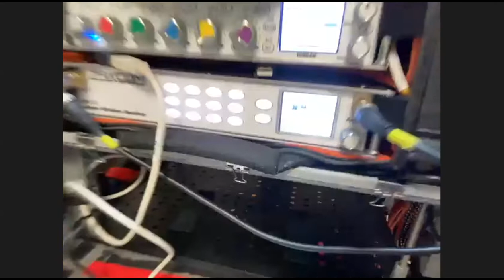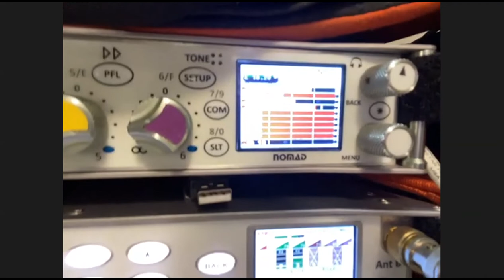Film Neighbor Network | Working in Sound: A Technical Class with Michael McFadden Zoom Seminar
Sound mixer Michael McFadden shares a bit about the responsibilities of working in sound for film and TV along with some tips for navigating potential career paths, and shares some behind-the-scenes information regarding a few projects he's worked on!

Please note that the scenes that were shared during the live Zoom have been replaced with title cards.

In lieu of paying to participate in the class, Michael is encouraging participants to donate to Crisis Services.